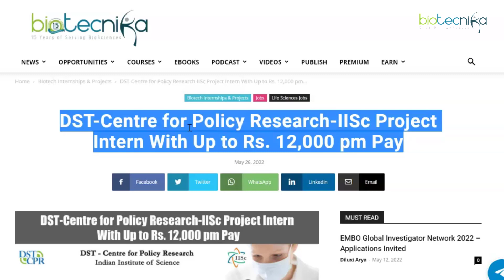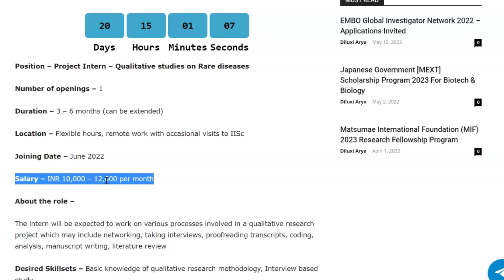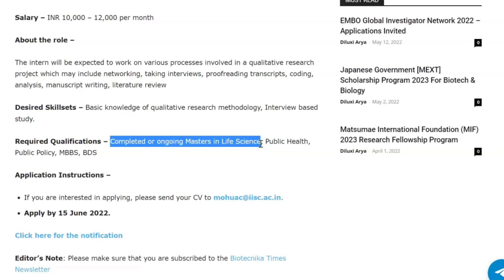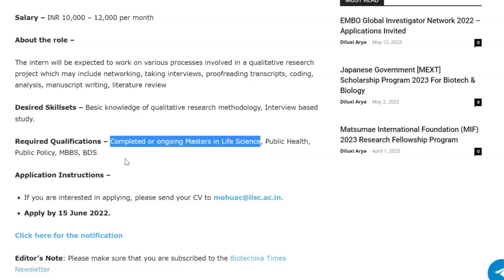IISc MSc Project Intern Recruitment With Stipend @ DST-CPR - Apply Now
IISc Project Intern Opening Apply Online. MSc Life Sciences Project intern or completing msc life sciences apply for project intern vacancy at IISc, DST-Centre for Policy Research. Check all of the details on the same & Apply below: